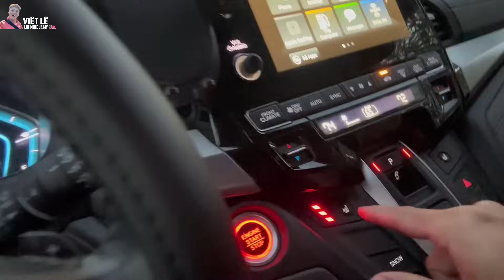Kể chuyện chỗ làm #2: Không biết Tiếng Anh làm công nhân hãng gà ở Mỹ được không?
Câu chuyện có thật mình chứng kiến chị gái người thái lan không biết tiếng anh nhưng vẫn đến Mỹ làm trong hãng gà, và những lời khuyên chân thành của mình gửi đến quý cô chú anh chị sắp sang Mỹ